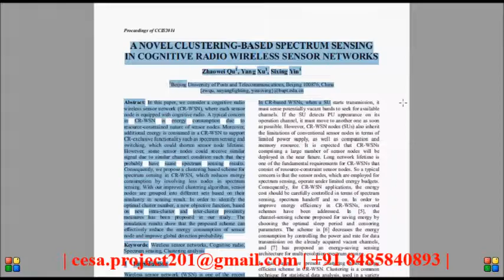A NOVEL CLUSTERING BASED SPECTRUM SENSING IN COGNITIVE RADIO WIRELESS SENSOR NETWORKS